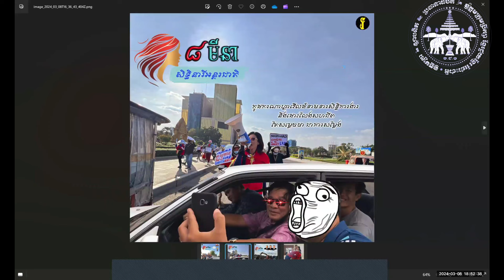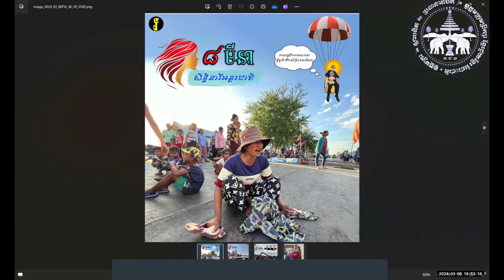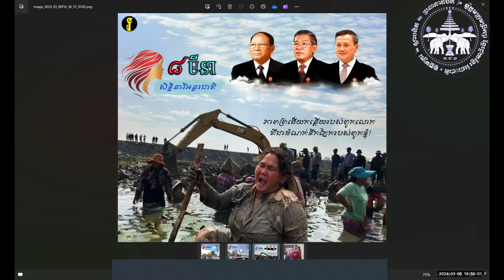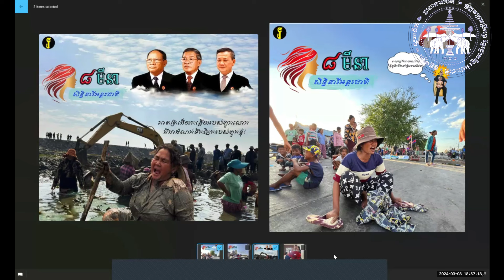2/5 អំពើពុករលួយ ផ្តល់ផលអាក្រក់បំផ្លាញប្រទេសជាតិ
បណ្ឌិតអ៊ុក សូរ្យពេជ្រដកស្រង់ពីប្រសាសន៍ដើមថ្ងៃទី 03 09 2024